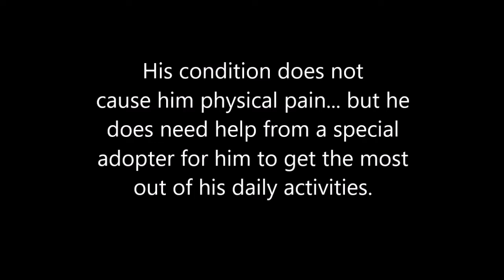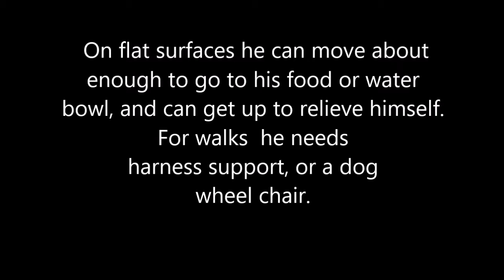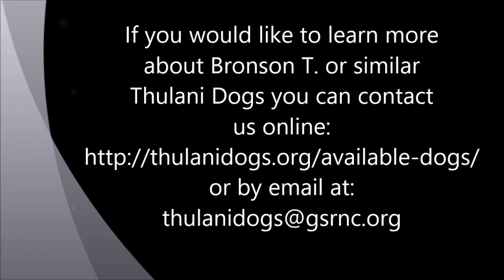Bronson T at the shelter and out for a walk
Bronsen T. is a 10 yr old German Shepherd that was abandoned by his owner and ended up in the Contra Costa County Shelter.   He has now been rescued by The Thulani Program.